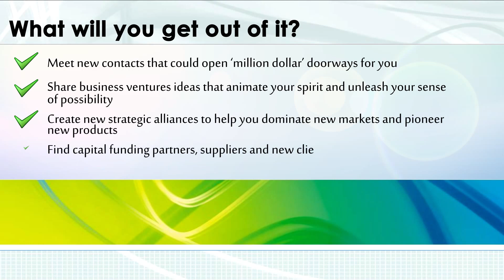Video Slideshow - Introductory to The Entrepreneurs Club (Malaysia)